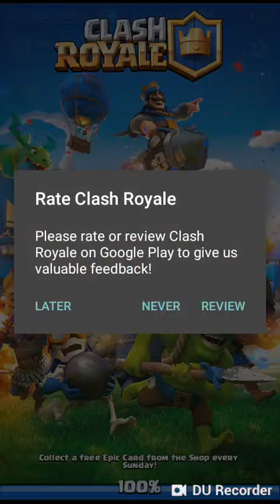Клеш рояль 10 арена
Це моє відео, записане за допомогою DU Recorder. Ви можете легко записувати відео з екрана й транслювати його. Посилання для завантаження: